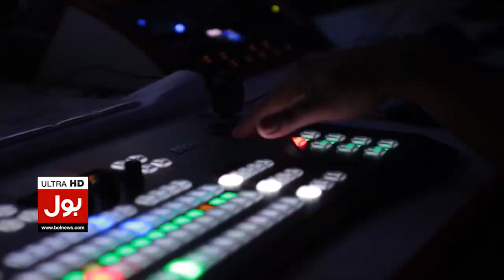Pakistan Captain Babar Azam's Press Conference at National Bank Stadium | BOL News